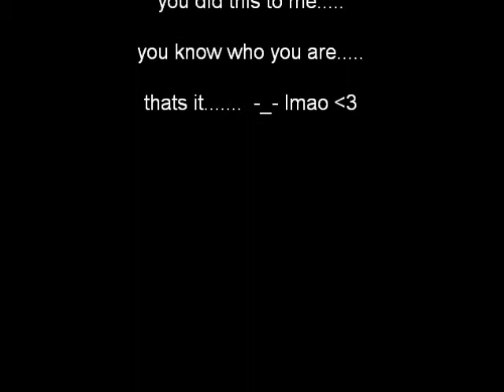big ass teapot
im a little teapot for adults